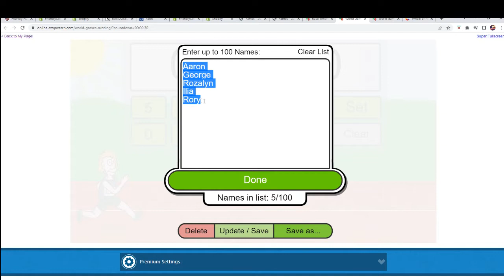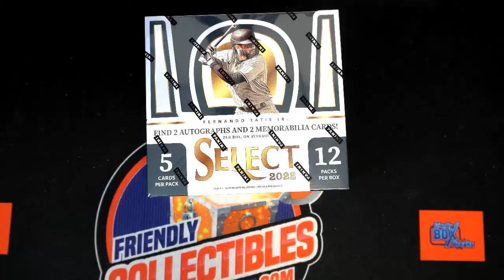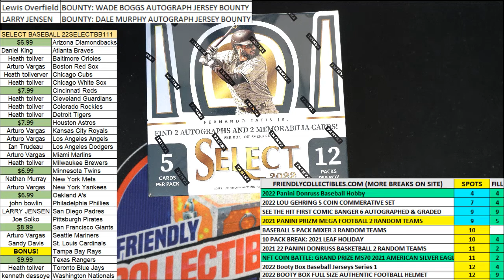2022 Panini Select Baseball Hobby Box FILLER A ID 22SELECTBB111